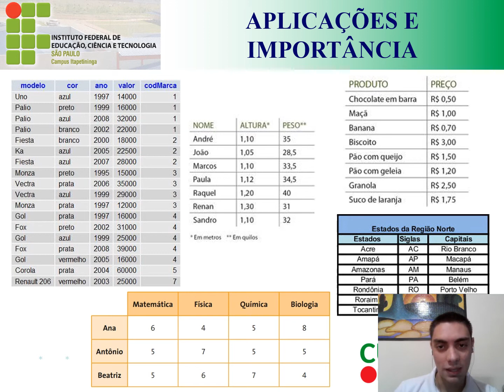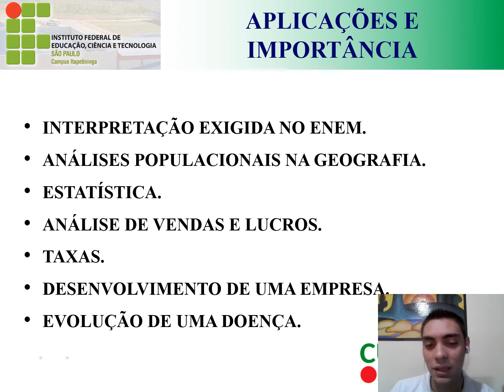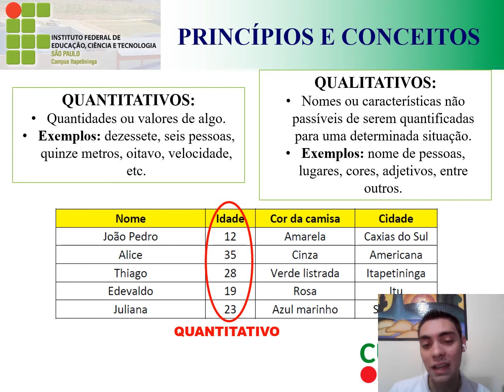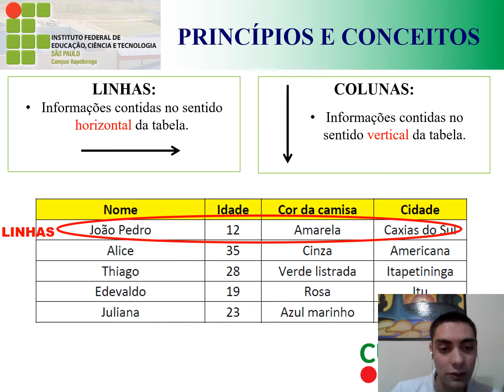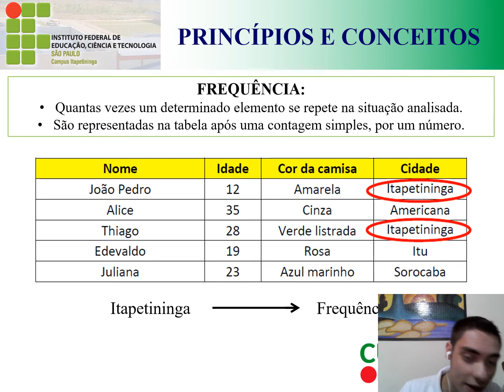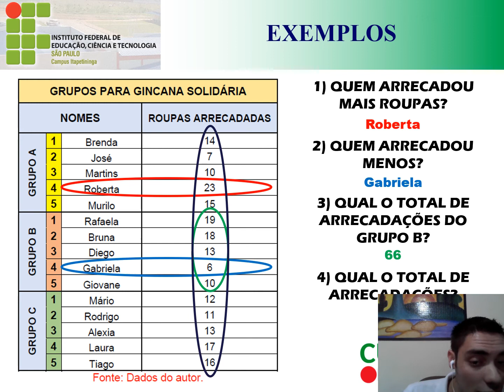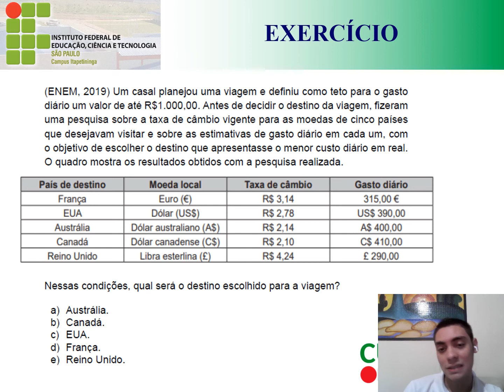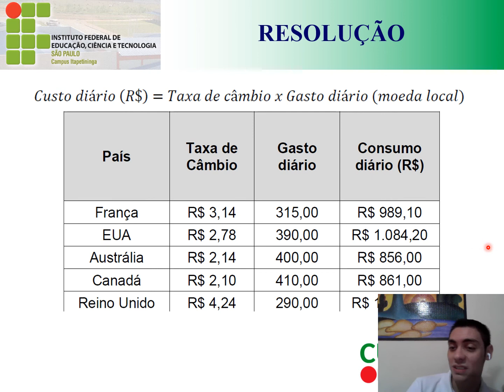Interpretação de Tabelas e Gráficos, Parte 01 - Cursinho Popular IFSP. Matemática e Suas Tecnologias